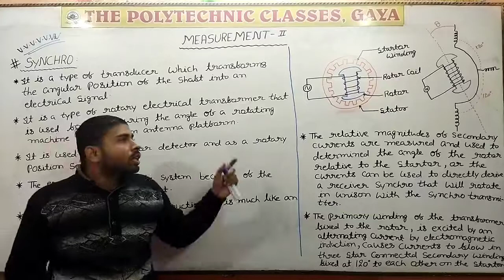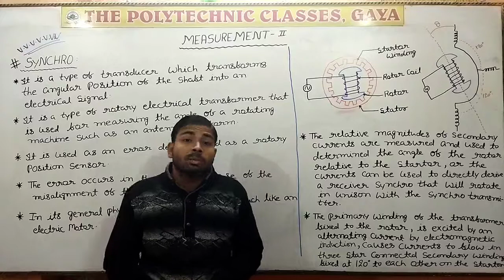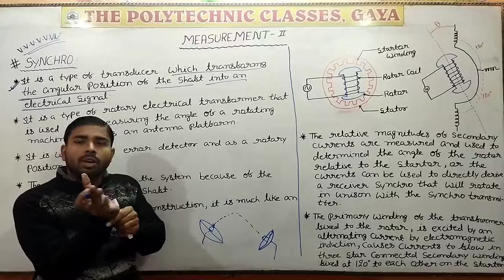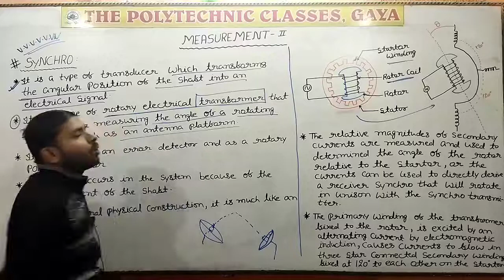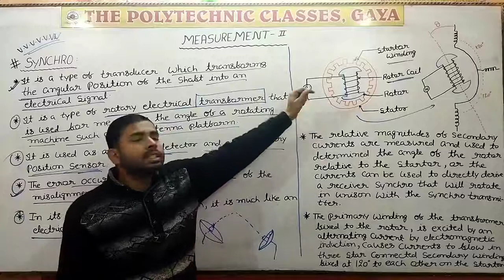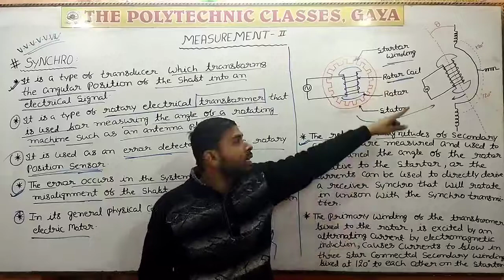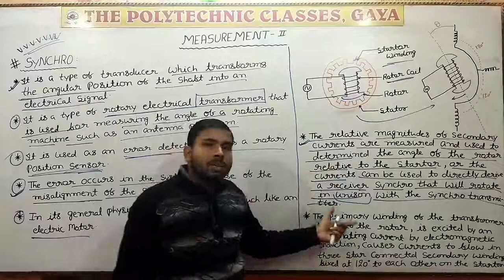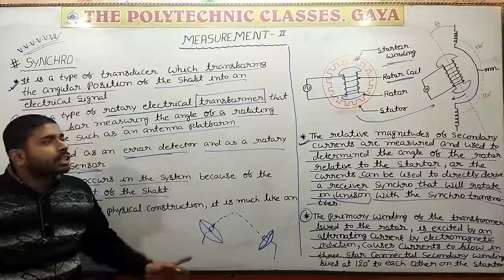Synchro & Resolver Measurment 2(Part-1) By :- Anurag sir. the_polytechnic_classes #9204047883#sbte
Modulation & Demodulation Numerical

Exam ke pahle Exam Solution 5th sem

Previous years Question Solution 5th sem

📌📝 *5th Semester Electronics Engg.*

➡️➡️Previous year question solution 5th semester

➡️➡️GOOGLE MAP THE POLYTECHNIC CLASSES
➡️➡️/thepolytechnicclassesgaya/?ref=bookmarks

📌️ *Special For Electronics Engineering (Diploma in Electronics Engineering)*

📌️ *एक बार हमारे से जुड़ कर अवश्य देखें*

📌️ *Best Faculty, Best Teaching Style, Friendly Behaviour, All Over Helpful For You*

➡️➡️➡️ *आप डिप्लोमा इलेक्ट्रानिक्स इंजीनियरिंग से कर रहे हैं तो एक बार THE POLYTECHNIC CLASSES(SPECIAL FOR ELECTRONICS ENGINEERING) से जुड़ कर देखें आपको बहुत हेल्प होगी* |

*Director - Er. Alok Ranjan       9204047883*
*Faculties -Er. Abhishek Sir*
                   *Er. Anurag Sir*
                   *Er. Anshu Sir*
                   *Er. Anand Sir*
                   *Er. Viraj Sir*